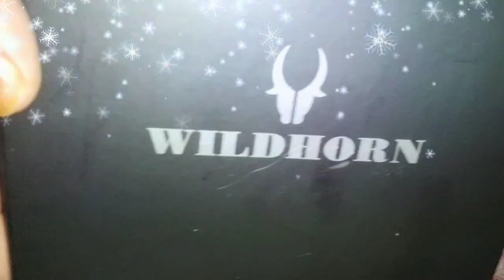long distance relationship birthday surprise||Best ideas for birthday gifts||husband birthday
I'm in India he is in arebian sea
tqs for watching
Januraji